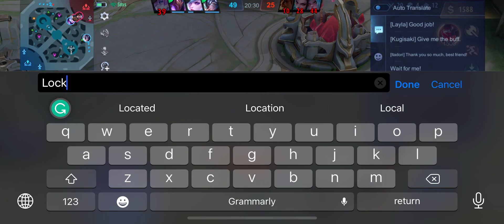Natalia destroyed enemy